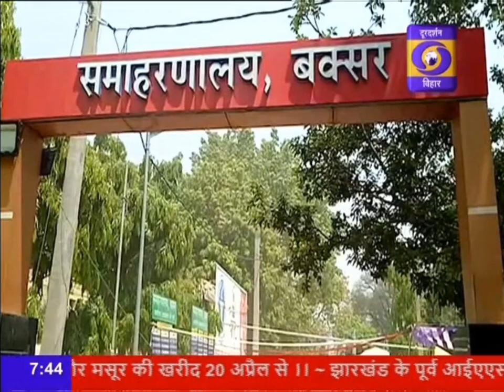आर्सेनिक से मुक्ति के लिए बिहार की सबसे बड़ी वाटर ट्रीटमेंट प्लांट की शुरुआत बक्सर में हुयी है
आर्सेनिक से मुक्ति के लिए बिहार की सबसे बड़ी वाटर ट्रीटमेंट प्लांट की शुरुआत बक्सर में हुयी है देखिये खास रिपोर्ट